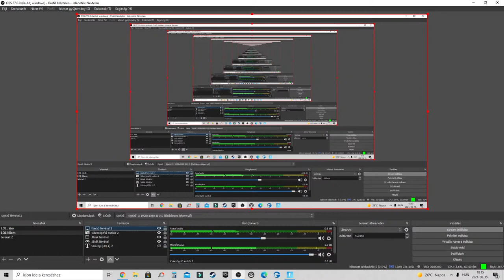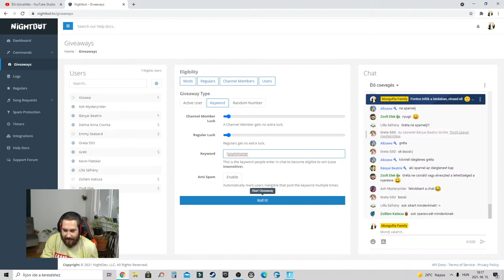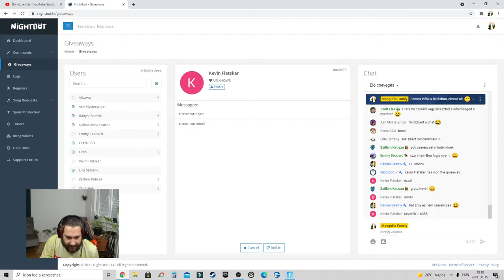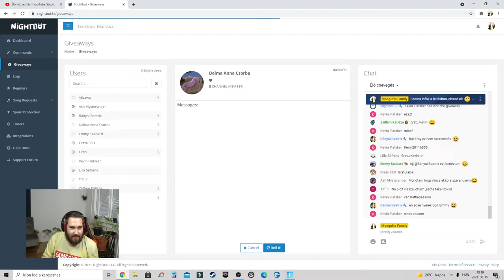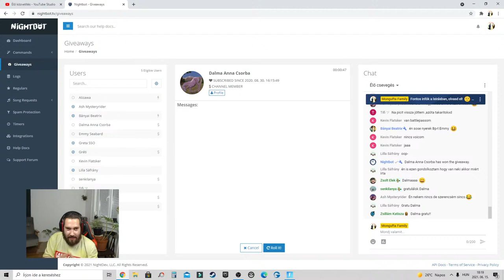"AZ IDEGENEK KÖZTÜNK JÁRNAK..." - FORTNITE SEASON 7 BATTLEPASS SORSOLÁS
KÖSZI HA AZ ÉN KÓDOMMAL VESZED A BATTLEPASST VAGY BÁRMIT AZ ITEM SHOPBAN ♥

JÁTSZANI ÚGY TUDSZ VELEM, HA A BARÁT LISTÁMON VAGY, BEIROD A LIVEBAN A NEVED ÉS A MODIK FELIRNAK TÉGED ÉS HA SOR VAN MEG KELL VÁRNOD KÖSZI.
A MAI BATTLEPASS SORSOLÁS AZOKNAK SZÓL AKINEK MÉG NINCS MEG, MOST NINCS HELYETTE SKIN STB... AZOKNAK SZERETNÉNK KEDVESKEDNI AKI MÉG NEM VEHETTE MEG. HAJRÁ :)

HA ELÉRJÜK AZ 5000 SUBOT 24 ÓRÁS LIVE JÖN ♥

♥Köszönöm szépen, hogy tagok lettek ♥:
Viktória Juhász
Bogi Uhrin
Ősmongufta Ági
Ármin Árlen princz
Zsolt Elek
Dalma Anna Csorba
Gergő Nádár
Hanna Auth
fahéjas csiga
bodza bódis
Vivi Boros
•Lola Highbird•
Viki Starstable
johanna sso
Liliána Rózsa
lilla xd
Krisztián Sipos
Gréti
Fanni SSO
krisz Berta
Hapci Cica
Hargita Czifra
Éva Kovácsné Forgács
Galambos Dorka Galamb testvir
Carolina Swordback
Emmy Seabard
TalyBlood
Irisz&Csilla
csucsu
Mirtill Szentes
Filter Nélkül
Eszter Fazekas
Szabina Cserháti
Azazel Stark
Molnár Zakronit András
Mongufta Workshop
senkilanya
Dóra Lidia
Noémi Kern
Alexandra Gócsi
András Molnár
stxxrgiirl
Lili 3003
Monguftafan vagyok
Zsillám Katisza
aksi